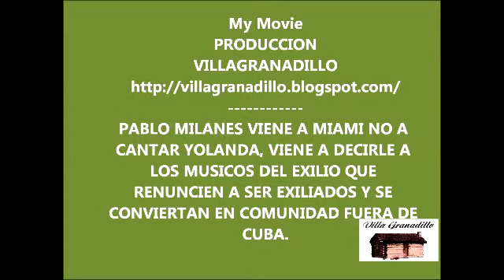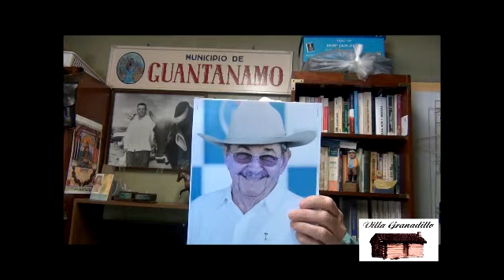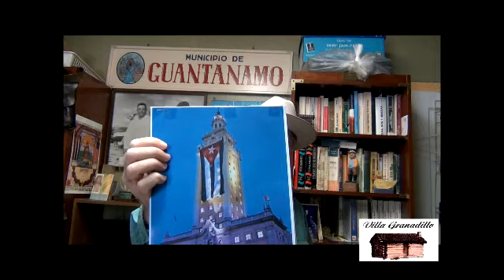Villagranadillo: ¿Exiliados o Emigrantes?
Milanes con su "Operación Bayamo" intentará desexiliar a los cubanos en Miami.